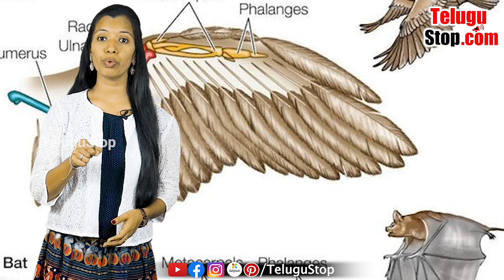Why Do Bats Hanging Upside Down | Bats Facts | గబ్బిలాలు తలకిందులుగా ఎందుకు వేలాడతాయి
*Publish:Swapna*